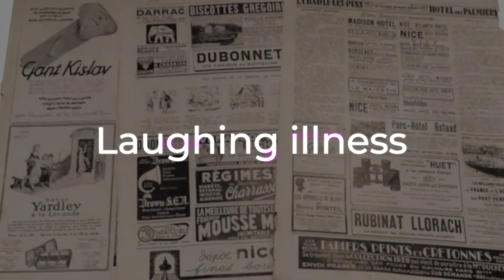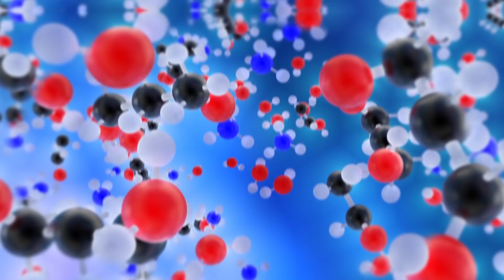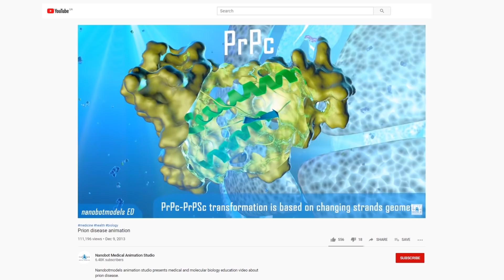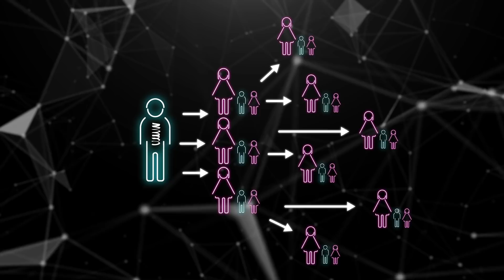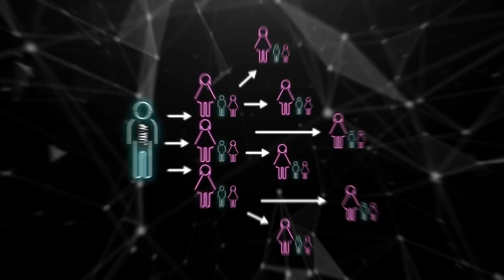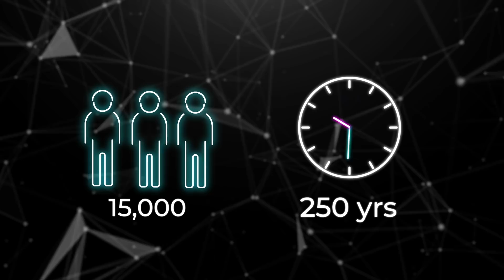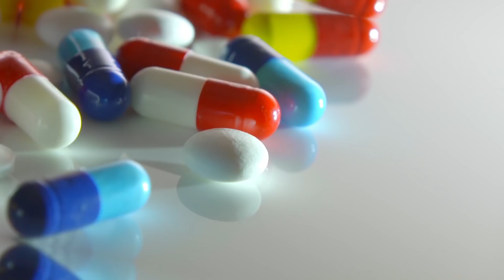O Que Acontece Com Seu Corpo Quando Você Come Carne Humana?